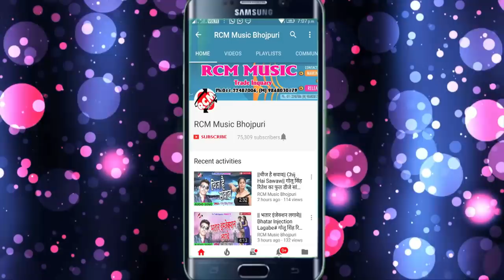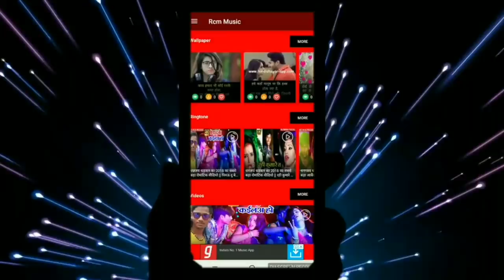GANESH BIHARI का 2019 का बड़ा रोमांटिक सांग || करिया भतार स्वरछाईंन लागेला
Title: TOHARA JAISAN BHATAR KE
Singer: GANESH BIHARI
Lable: RCM Music
Lyrics:  UMESH AKELA
Video Director:
DOP: